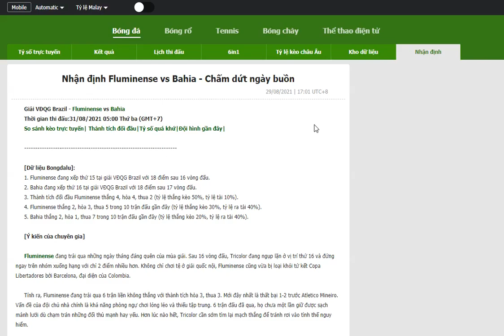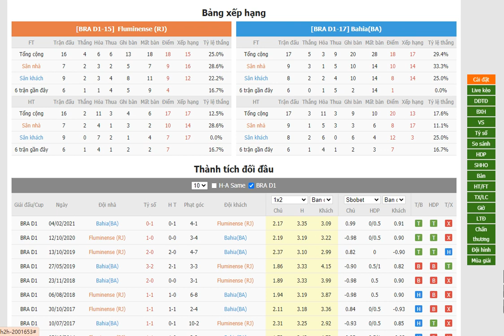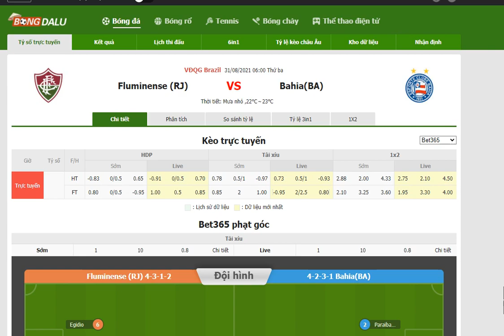Fluminense vs Bahia- Bongdalu.com- bóng đá VĐQG Brazil